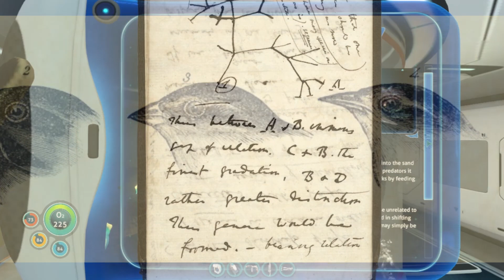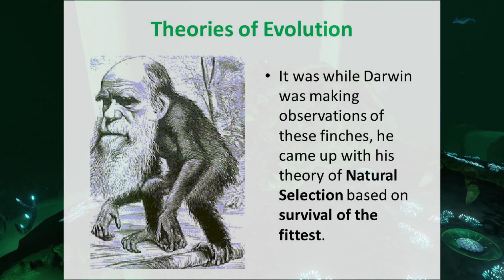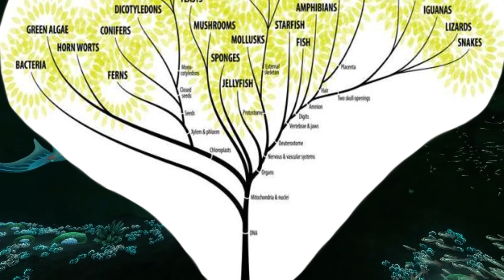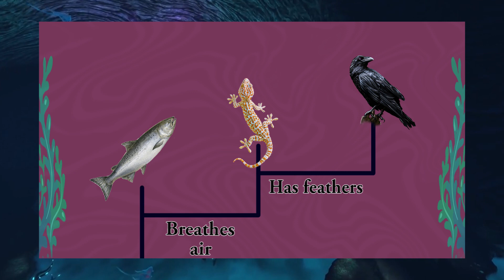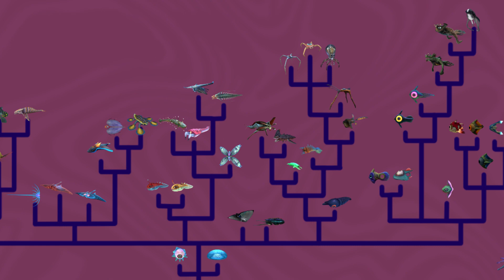Subnautica's Evolution Revealed | Subnautica Theory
The vast ocean of Subnautica is overflowing with intrigue and terror, so who wouldn't have science as the first thing on their mind while playing? Join us on deck today for an investigation into the evolutionary history of 4546B. Remember, the keys to survival are to stay clam, have fin, and be yourshellf.

Follow the Digital Dream Club on Twitter:
DigiDreamClub